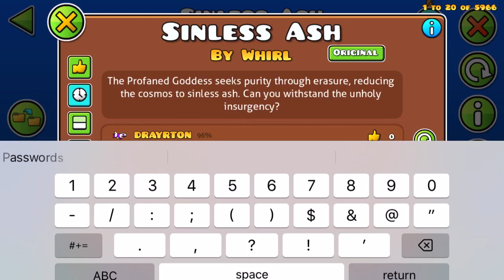Sinless Ash By Whirl (Easy Demon) Geometry Dash Mobile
Personal difficulty opinion : Easy Demon
Record before completion : 91 %
Attempts : 23
Enjoyment : 100 / 100